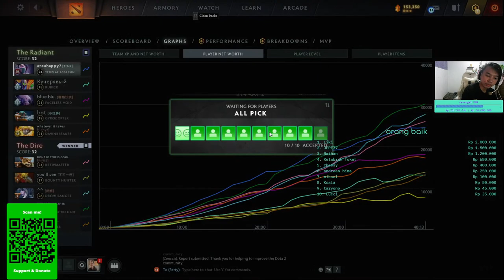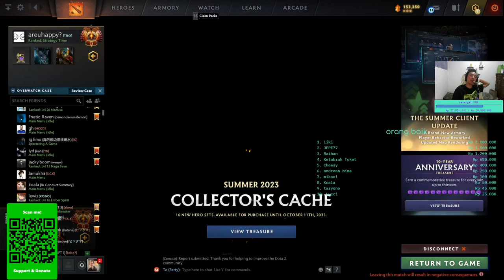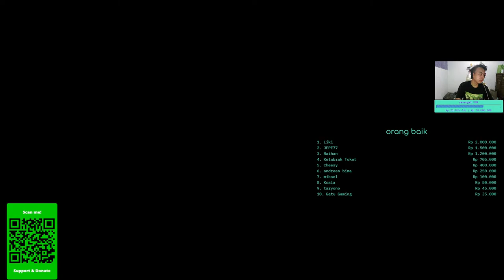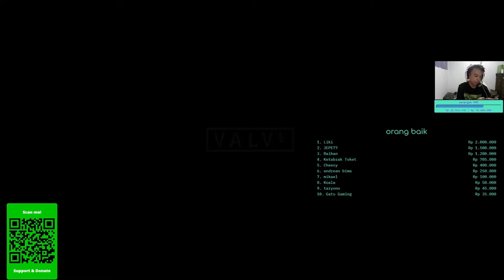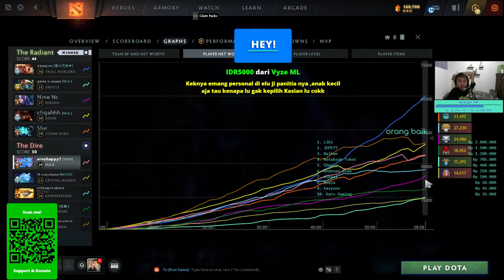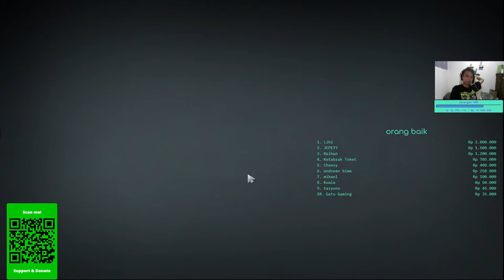monday . full smile - MediaShare ON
Gaming Gear :
Hyper X ( Headset)
Steelseries Rival 110 ( Mouse )
Steelseries Red Switch ( Keyboard )